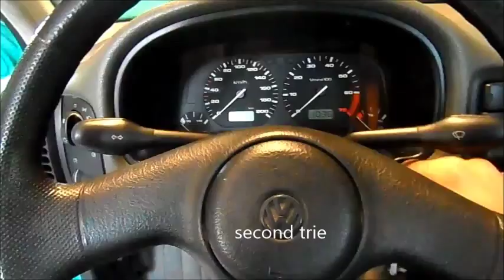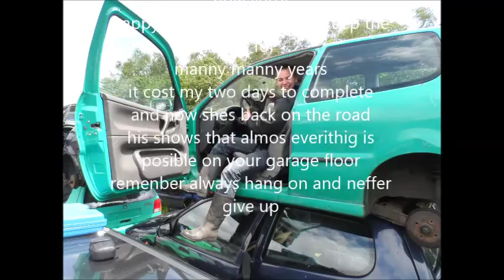polo upgrade power steering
i upgraded the polo added power steering and fixed he exhaus excuse voor he write mistake, i have dyslextia